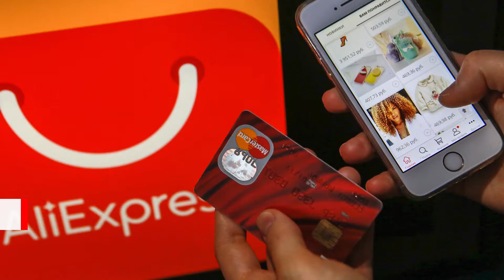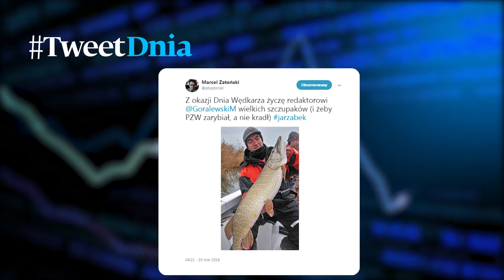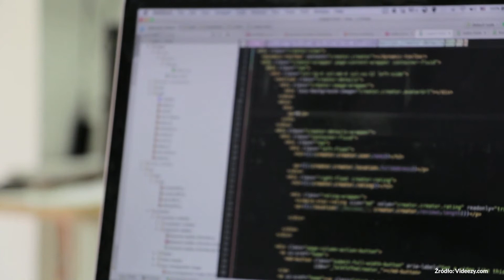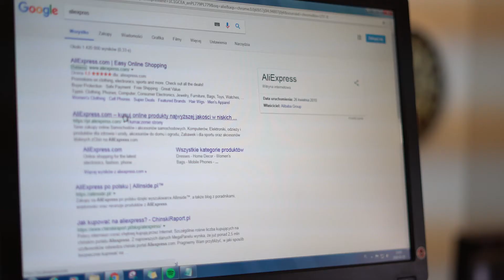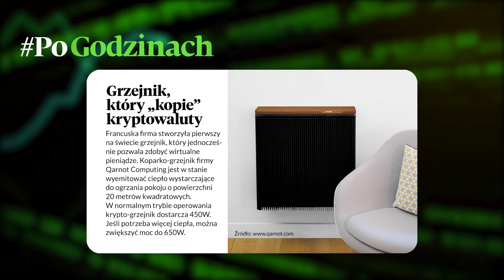Polski przemysł nie zwalnia. Chińskie e-sklepy na celowniku fiskusa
Zapraszamy na podsumowanie najważniejszych wydarzeń w Pulsie Dnia.